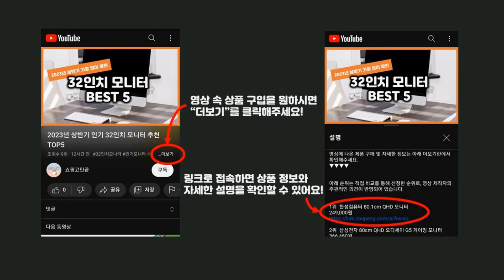2024년 가성비 쫀드기 추천 TOP5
2024년 하반기 가성비 쫀드기 추천 TOP5을 소개합니다.

♥5위   동심 21곡 곡물 쫀드기, 1kg, 1세트  [  11,800원  ]

♥4위   딜라잇가든 순수 고구마 쫀득이 오리지널, 20g, 10개  [  12,100원  ]

♥3위   하오리위안 밀크츄 5가지 믹스캔디, 1kg, 1개  [  10,080원  ]

♥2위   순수한집 곤약쫀드기, 375g, 2개  [  13,440원  ]

♥1위   후르츠텔라 요구르트향 츄잉캔디, 590g, 1개  [  6,530원  ]